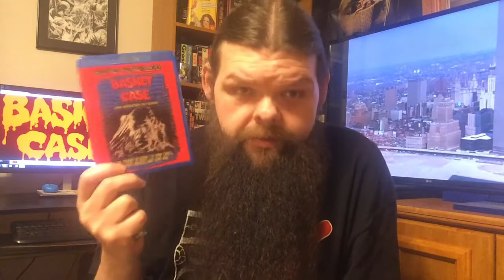TOILET OF TERROR Ep.1 Basket Case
Lunatic Shannon Wallen rants about the great movie Basket Case.